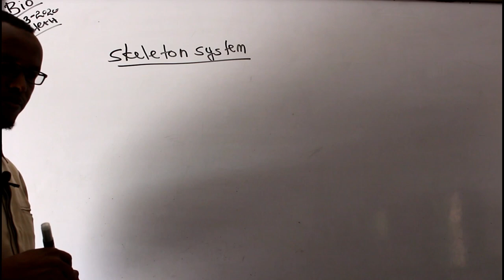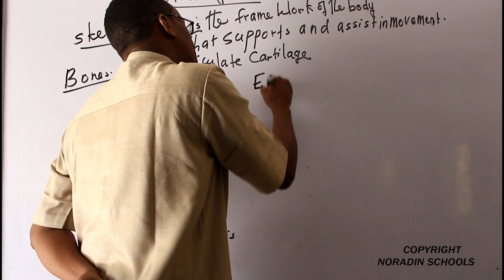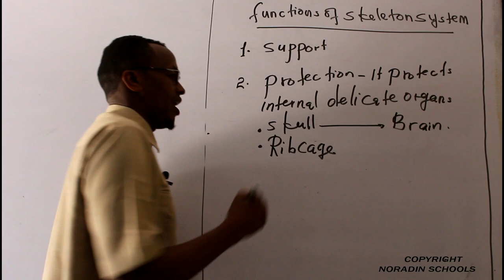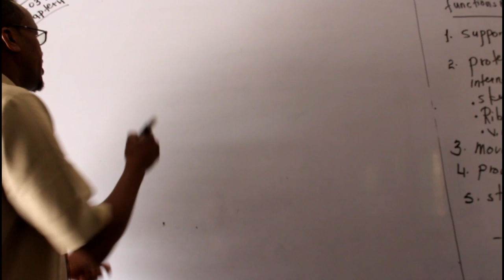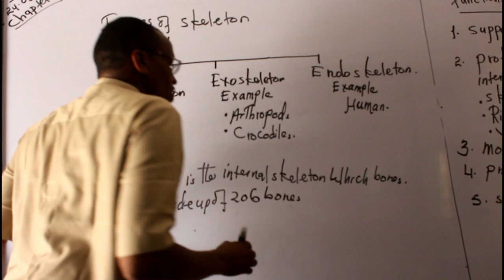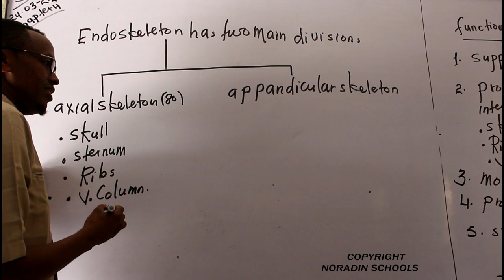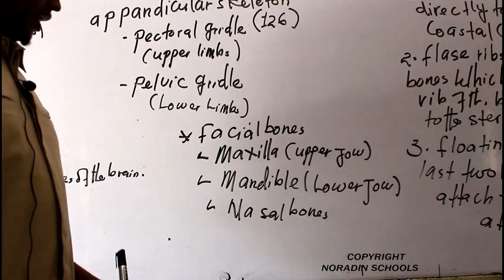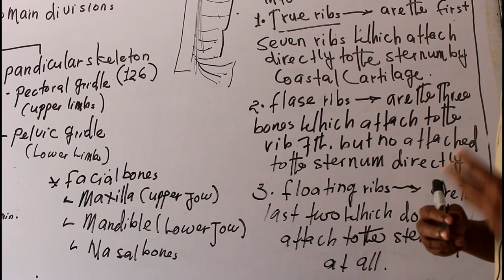FORM 3 / BIOLOGY / CHAPTER: HUMAN PHYSIOLOGY / LECTURER: ALI DAACAD